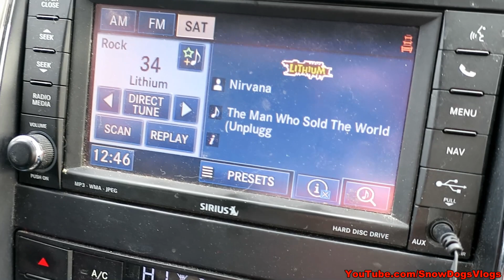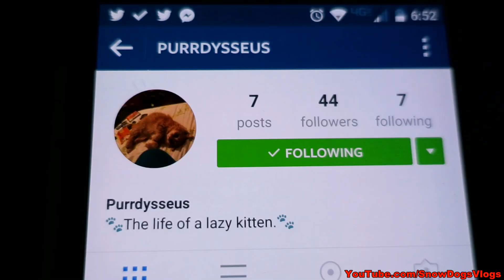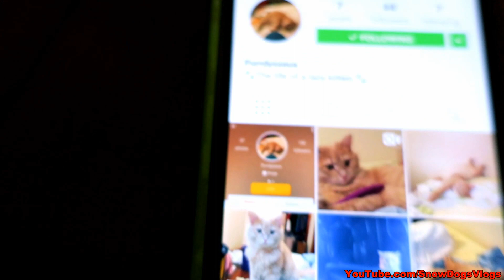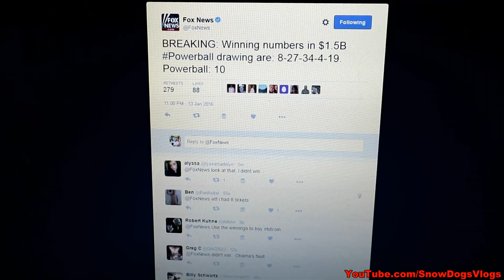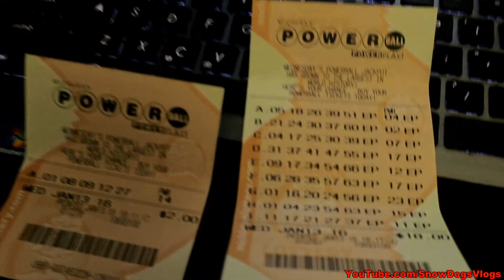SMILES FROM MEMPHIS THE HUSKY DOG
It was an interesting day today!  We went out to lunch with Jamie's Mom and Step Dad and I forgot to pull out the camera.  We got some adorable footage of Memphis Smiling.  Have you ever seen a dog smile?  The Galaxy Wolf Spirithoods showed up today, and yes, one will be given away!  And then we played with the dogs!